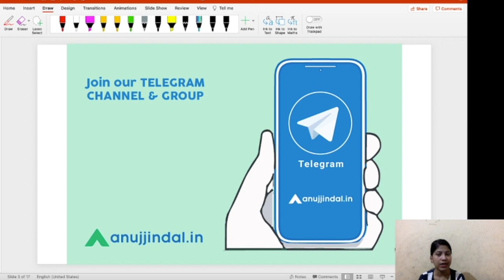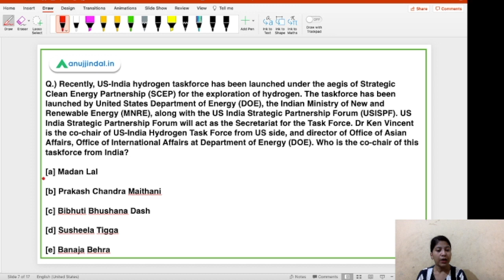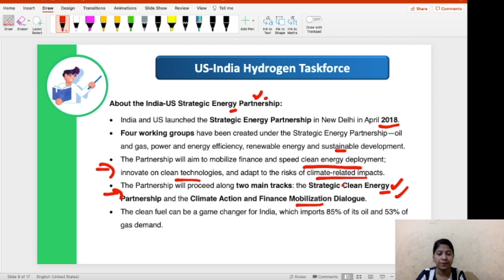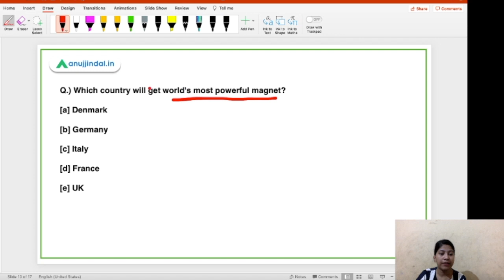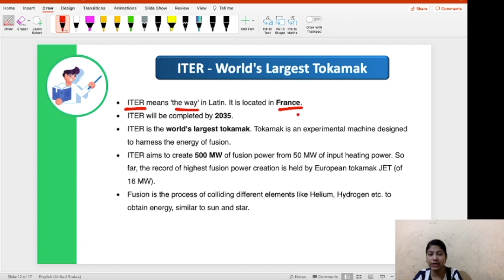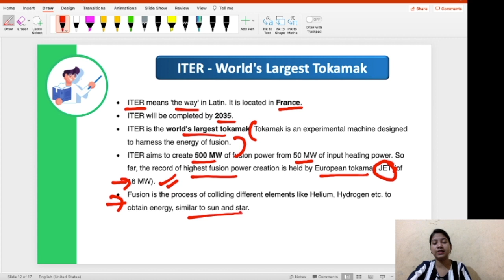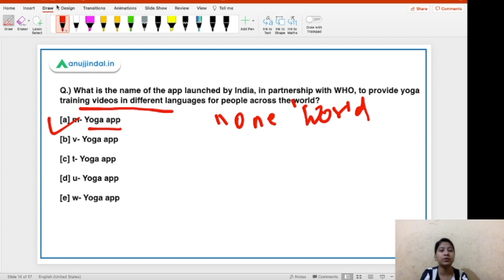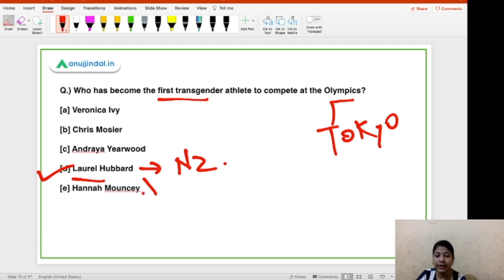RBI Grade B Current affairs | RBI Phase 1 | 23rd June - by Neha Gupta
In this video, I will be discussing about the US-India hydrogen taskforce, US- India Strategic Clean Energy Partnership, US India Strategic Partnership Forum, ITER - World's Largest Tokamak, world's most powerful magnet, Economic Advisory Council to the Chief Minister, Global Yoga Conference, first transgender athlete to compete at the Olympics